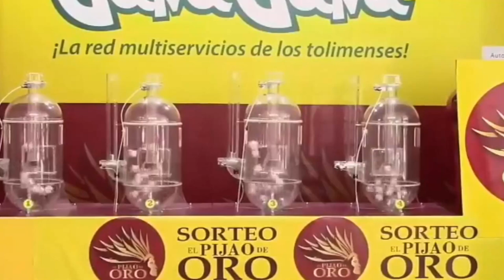PIJAO DE ORO Resultado del MIÉRCOLES 06 de abril del 2022 ✅🥇🔥💰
Hola buenas tardes, te presentamos los resultados de las loterías y chances en Colombia, vamos con el Resultados del Chance Pijao de Oro del MIÉRCOLES 06 de abril de 2022.

Resultados Lotería del Valle, Lotería del Meta, Lotería de Manizales y sorteo Astro Luna